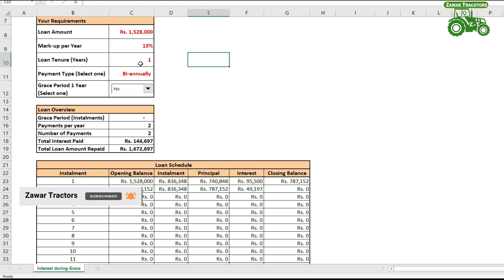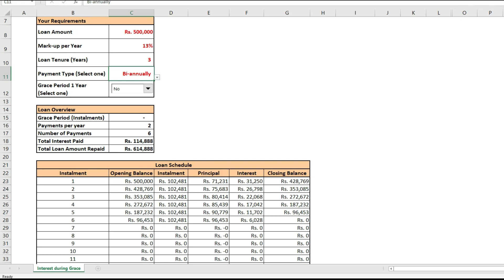Tractors Loan hasil karne ka tarika | Tractors Loan On UBL 2023 | in pakistan | Zawar Tractors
Easy Tractors Loan Scheme UBL Bank Pakistan You can borrow tractors of any company from UBL Bank in very easy installments from 1 year to 5 years Complete method of taking agriculture loan from the bank